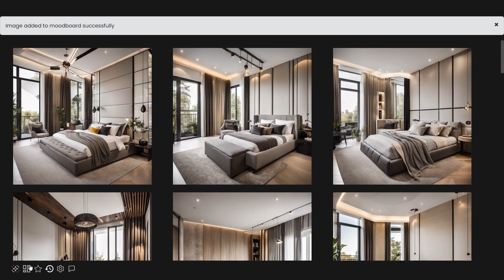Stether AI | MoodBoard